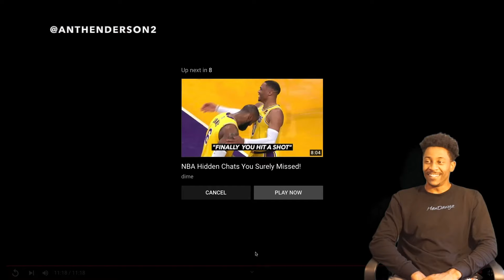Mic'd up Monday's Part 1 (REACTION) Funniest "Mic'd Up" Moments in NBA History